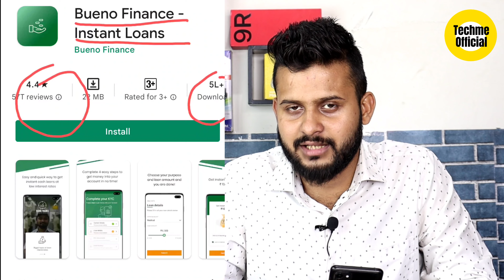Bueno Finance Loan App | Instant Loan App 2022 | Personal Loan Kaise Le | Loan Kaise Le Mobile se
MY GEAR

Abhimanu Kumar

personal loan kaise le sakte hai
personal loan kaise le mobile se
personal loan kaise le online 2022
personal loan kaise le bank se
loan kaise le sakte hai